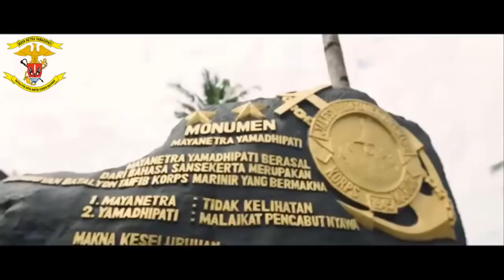Mengenal Latihan Yontaifib (INTAI AMFIBI) MARINIR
Kami Intai Para Amfibi . . . . .  . .

Prajurit Intai Amfibi (Taifib) dituntut untuk memiliki kemampuan-kemampuan sebagai berikut:

1. Kemampuan daya teknik dan taktik serta prosedur dasar kemiliteran perorangan sampai tingkat Kompi/Detasemen.

2. Kemampuan perencanaan dan pelaksanaan Pengintaian Amfibi pada Operasi Amfibi tingkat BTP/Brigrat dan pengintaian darat pada operasi tempur darat tingkat Batalyon/Brigade.

3. Kemampuan pengamanan objek vital dan pengamanan VVIP.

4. Kemampuan operasi SAR dan Combat SAR.

cc videos:
kevin.tim.c
red5pertama
cuncunaja